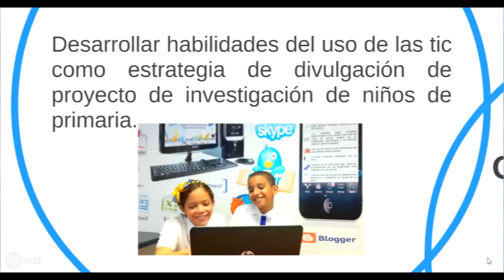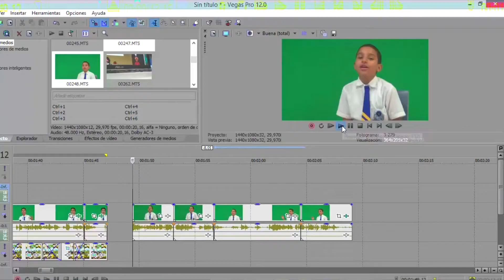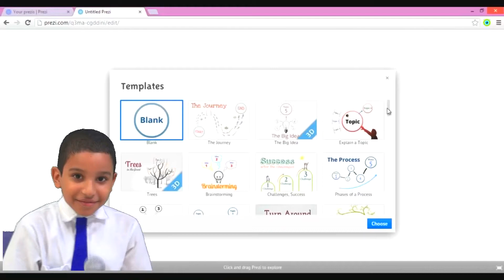SEMILLERO TIC FISHER KIDS VALLEDUPAR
VIDEO DEL PROYECTO
SEMILLERO TIC
COLEGIO BILINGUE FISHER KIDS
VALLEDUPAR
2015